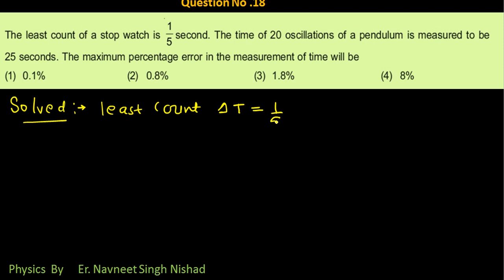Error Analysis Question No. 6 for JEE MAIN 2020 I Error Question I Jee Main 2020 I JPS classes